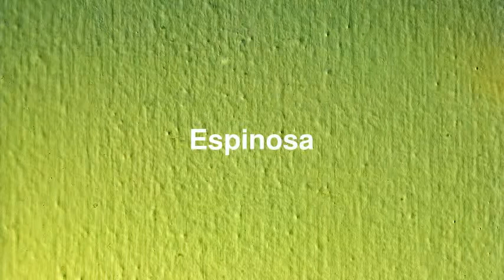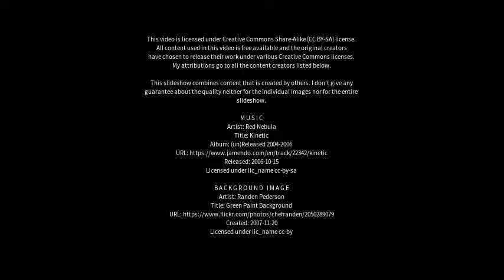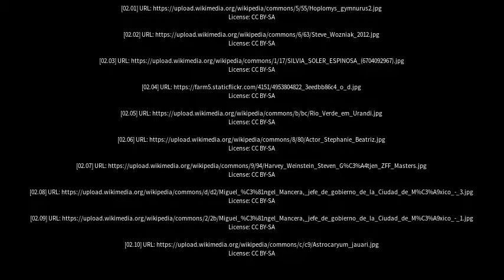Best places to visit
Best places to visit - Espinosa (Brazil) Best places to visit - Slideshows from all over the world - City trips, nature pictures, etc.